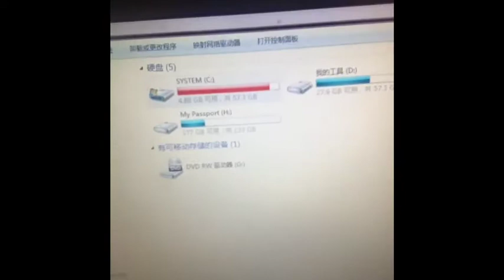Gloria's life report: March Vlog.mov